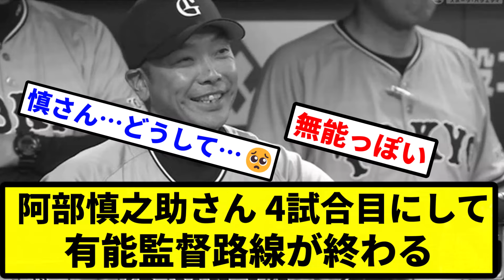【一気に消滅】阿部慎之助さん、4試合目にして有能監督路線が終わる【プロ野球反応集】【2chスレ】【1分動画】【5chスレ】